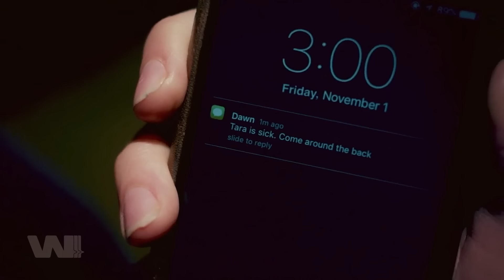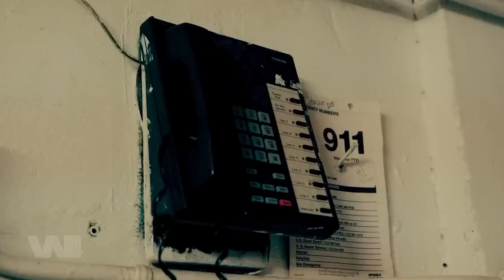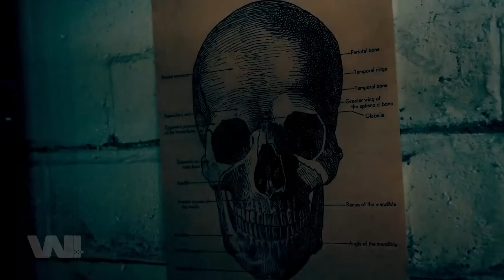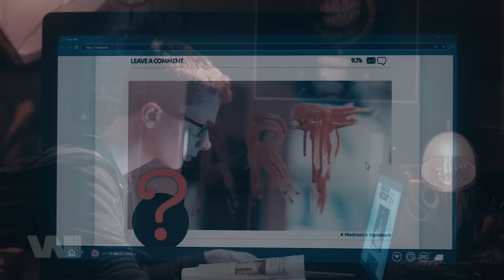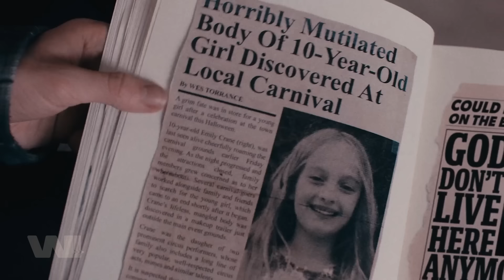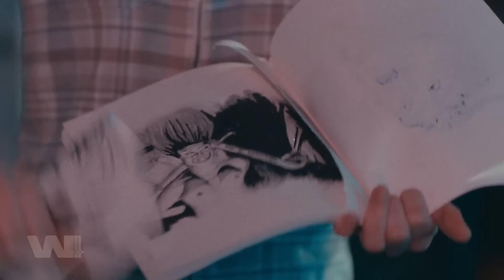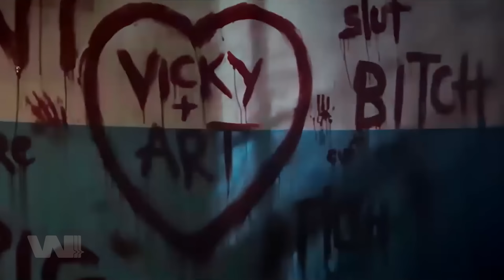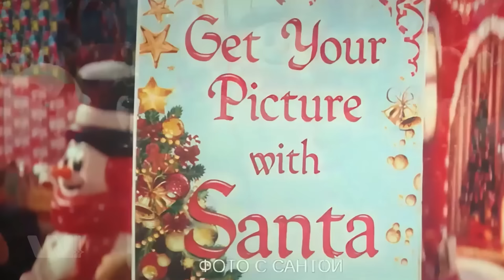TẤT TẦN TẬT VỀ 3 PHẦN PHIM TERRIFIER | GÃ HỀ ĐIÊN LOẠN